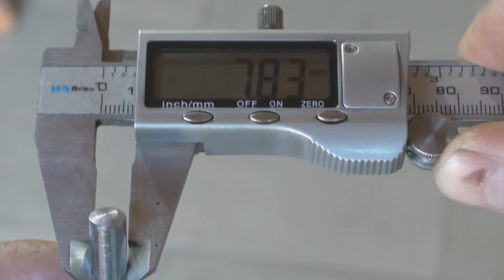Шикарная ИДЕЯ из фреонового баллона!!! А что так можно было?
ЧТО Я СДЕЛАЛ из фреонового баллона
СУПЕР идея из фреонового баллона!!! Своими руками
НЕ ВЫБРАСЫВАЙТЕ ФРЕОНОВЫЙ БАЛЛОН из него получится нереально крутая самоделка для отдыха на природе даче и тд. Это простое и полезное приспособление, которое можно сделать своими руками в домашних условиях из старых баллонов из под фреона.
Всем привет, Меня зовут Андрей. Я автор канала "TEXaS TV"
★★★Канал посвящён самодельным приспособлениям для гаража и дома, ремонту автомобилей различных марок своими руками у себя в гараже. Спасибо за внимание!!!
Отблагодарить автора за полезную информацию -
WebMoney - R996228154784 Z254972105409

ДРУЗЬЯ ЭТОТ КАНАЛ ДЛЯ ВЕЖЛИВЫХ И АДЕКВАТНЫХ ЛЮДЕЙ. УВАЖАЙТЕ СЕБЯ И ДРУГИХ ЗРИТЕЛЕЙ. ЗА МАТ, ОСКОРБЛЕНИЯ, ПРОЯВЛЕНИЕ АГРЕССИИ ПО ОТНОШЕНИЮ К АВТОРУ КАНАЛА ИЛИ ЕГО ЗРИТЕЛЯМ ПОСЛЕДУЕТ НЕЗАМЕДЛИТЕЛЬНЫЙ БАН БЕЗ ОБЪЯСНЕНИЯ ПРИЧИН!!!

Оптимизация( не читать): ремонт, самоделки, homemade, изобретение, не выбрасывайте, фреоновый баллон, мужики оценят!, нереально крутая самоделка, не выбрасывайте баллон, своими руками, не выбрасывайте фреоновый баллон, в домашних условиях, самоделка для отдыха, texas tv, из старых баллонов, мужики не выбрасывайте баллон, мужики на природе, крутая самоделка, полезное приспособление, на даче, дача, баллон, мужики, фреоновый, для отдыха на даче, самоделка для дачи, не выбрасывайте газовый баллон, самоделки своими руками, как сделать, не выбрасывайте баллоны, не выбрасывайте гофру, не выбрасывайте тормозные диски, не выбрасывайте электроды, самоделка, крутая идея для самоделки, приспособление для мастерской, полезные самоделки, поделки своими руками, самоделки своими руками в домашних условиях, столярная мастерская, борщ tv, я не ожидал такого результата! что можно сделать из баллона, коптильня, коптильня из фреонового баллона, я не ожидал такого результата, коптильня своими руками, не выбрасывайте пустые баллоны из под фреона, классная коптильня из фреонового баллона, самодельные коптильни, сделать коптильнб из баллона, сделать коптильню из бочки, ремонт, мангал, для рыбаки, фреонового